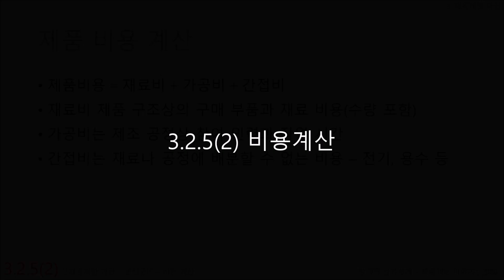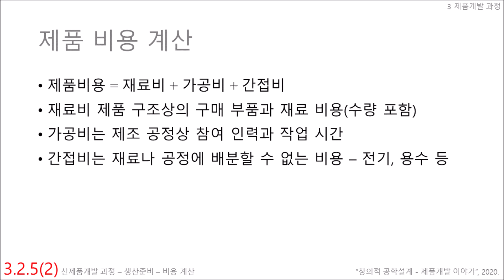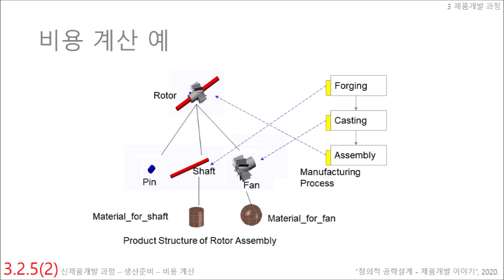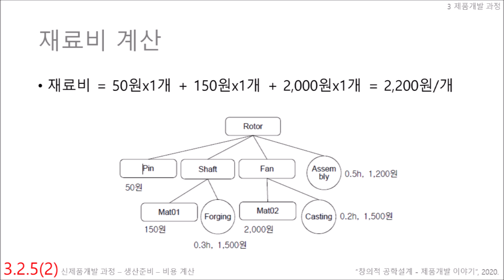030205 02 비용계산